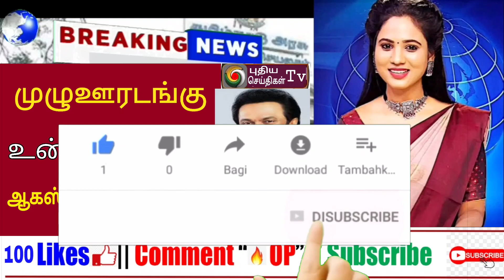முழு ஊரடங்கு ஸ்டாலின் போட்ட உத்தரவு | முழு ஊரடங்கு உத்தரவு Tamilnadu lockdown latest update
Bus running news Tamil today
bus running today in tamilnadu

 சனி, ஞாயிறு முழு அடைப்பு.. அவசரப்பட்டு

M.K.STALIN | DMK | GIVING |rs 1000 | RATION CARD PE
இவர்களுக்கு மட்டும் தான் ரூ1000 அதிரடி அறிவி
NPHH ரேஷன் அட்டைக்கு வெளியான மகிழ்ச்சி செய்தி | NPHH Rationcard news Tamil today
NPHH வகை ரேசன் அட்டை வைத்திருப்பவர்களுக்கு முக்கிய அறிவிப்பு.! | Nphh ration card latest news |TNPDS

NPHHரேசன் அட்டைக்கு எதிர்பாராத இலவசம்...